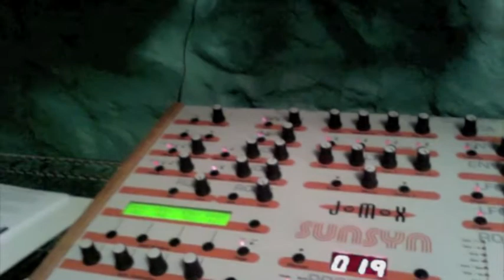Jomox Sunsyn Quick Demo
Just got the Sunsyn in yesterday, still learning to program this beast! It really is the most interactive/inspiring/wonderful sounding synth I have ever played. Blows away the Andromeda in my opinion!

EML 200 for sale

In case your wondering - Minimoog Bass and Sunsyn pads through the eml's reverb

Sure to be more coming